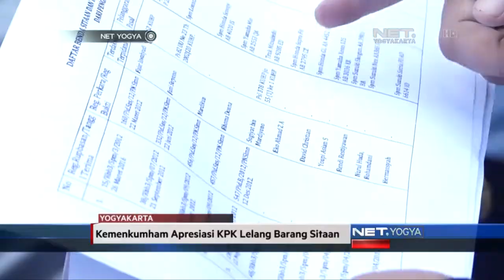NET YOGYA - Lelang Barang Sitaan KPK di Rupbasan Kelas 1 Yogyakarta